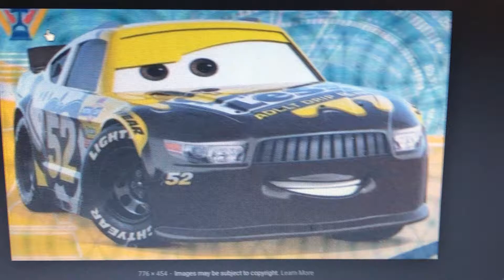Brian Spark (voice)